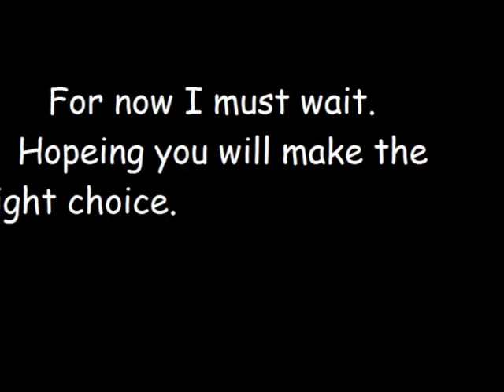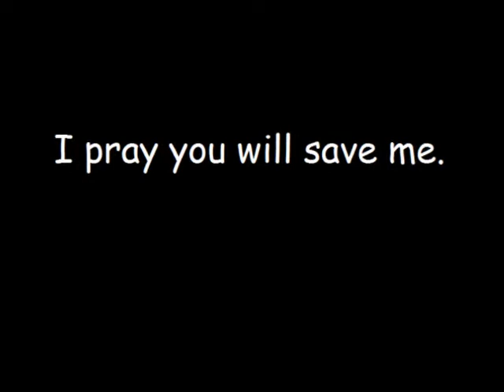Truth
A poem I have made. The song is by NeverShoutNever - Sorry.